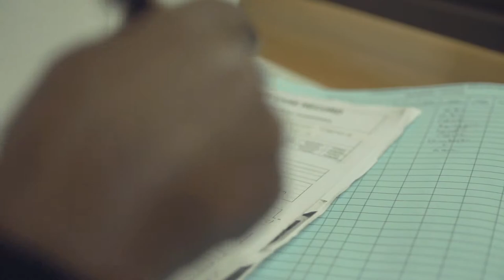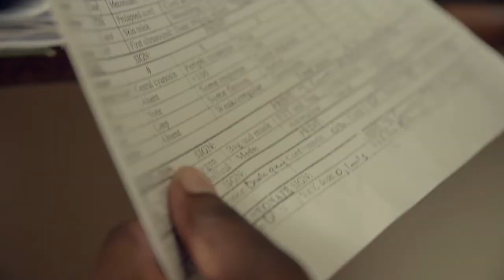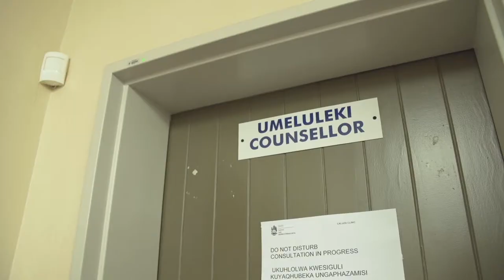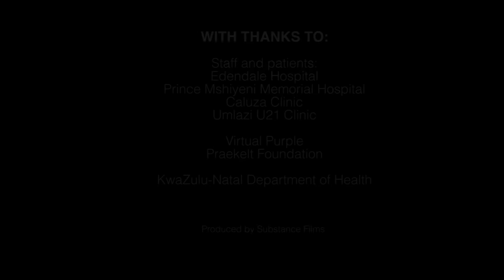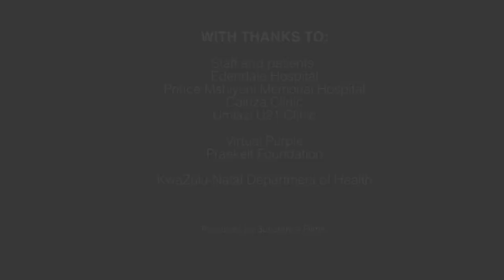PMTCT Overview Video - created for the African Union Maternal Health Conference 2013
Client: UNICEF / SA Department of Health
Director: Yvette Lambrecht
Production manager: Sarah Morris
Camera:  Marcello Maffeis, Pieter Hendrik, John Onderstal
Sound: Thomas Cleghorn
Edit: Carlos Francisco
Motion graphics: Marcel Duvenage
Graphics: Michael Lambrecht - Monkey Shadow
Voice-over: Verah Jones
Recording and final mix: Richard Vossgatter - Phonographic